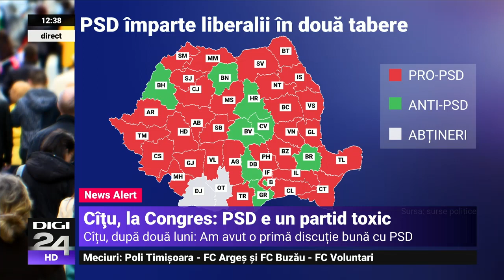Florin Negruțiu: PNL s-a comportat ca fratele mai mic al PSD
Prima întâlnire PNL - PSD pentru negocierea unui guvern PNL-PSD-UDMR urmează să aibă loc marți, la Parlament, începând cu ora 13.00. Discuțiile au loc după ce liderii PNL au votat luni seara, în ședința Biroului Politic Național, pentru începerea oficială a negocierilor cu PSD. Și președintele PSD, Marcel Ciolacu, a spus că alianța dintre PSD și PNL ar trebui să dureze cel puțin până în 2024.